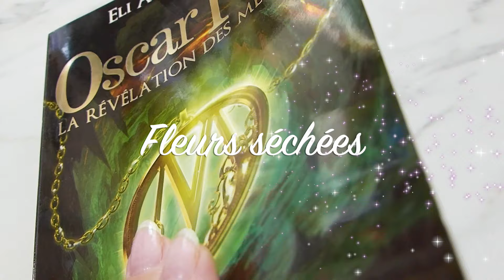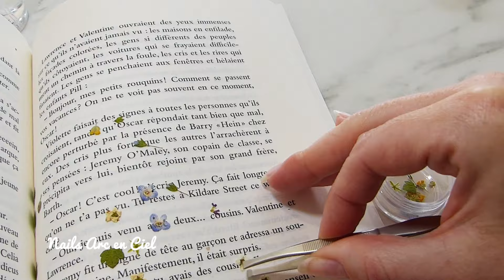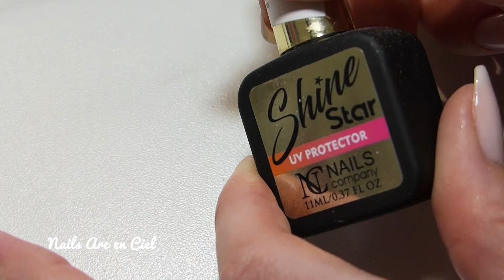Des VRAIS FLEURS dans tes ongles 🌼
Met un pouce bleu et un commentaire, ça fait toujours plaisir 😉
⬇⬇Toutes les infos sur cette vidéo plus bas ⬇⬇

This video contains English subtitles available in the settings! 🙂

UNE QUESTION ? Je ne réponds pas aux questions en privé ni par Messenger, ni par Instagram, ni par mail.
Pose tes questions directement en commentaires sur Youtube afin que tout le monde profite des réponses et aussi pour faire vivre la chaîne 😊Merci

Matériel utilisé :
• Véritables fleurs cueillies dans le jardin et séchées
• VSP Mani Gel&Lac C77 chez Brillbird (Lien de parrainage Brillbird pour avoir 5% en bon d'achat sur votre première commande
• Top coat VSP
• Mix Paillettes (achetées sur un salon)
• Gel de construction Fibre Gel Clear by Vincenzo Russello chez Nails Company
• Top gel Shine Star chez Nails Company

Musique de fond : Bibliothèque Youtube